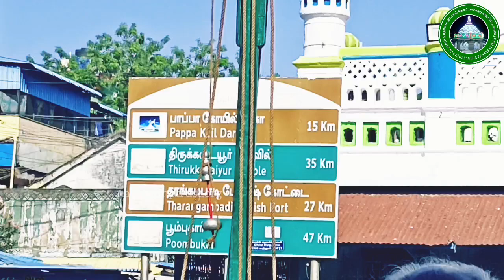Nagore Cradle Pandal - Urz Mubarak 2023 - Nagore Dargah Shariff | நாகூர் தொட்டில் பந்தல் -உரூஸ் 2023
ஹஜ்ரத் நாகூர் காதிர் வலி ஷாஹுல் ஹமீது பாதுஷா நாயகம் (ரலி) அவர்களின் மகனார் ஹஜ்ரத் ஷாஹே தெளலத் செய்யது முஹம்மது யூசுப் சாஹிப் ஆரிஃபில்லாஹ் (ரலி) அவர்களின் வருடாந்திர உரூஸ் முபாரக் முன்னிட்டு நாகூர் தர்கா அலங்கார வாசலில் தொட்டில் பந்தல் அமைக்கும் பணி நடைப்பெற்றது.

on the occasion of annual Uruz Mubarak of Hazrath Nagore Qadir Vali Shahul Hameed Badusha Nayagam (R.A)'s son Hazrath Shahe Thowlath Syed Muhammad Yusuf Sahib Aarifbillah (R.A.) to installation of Cradle Pandal at Nagore Dargah Decorative Entrance.